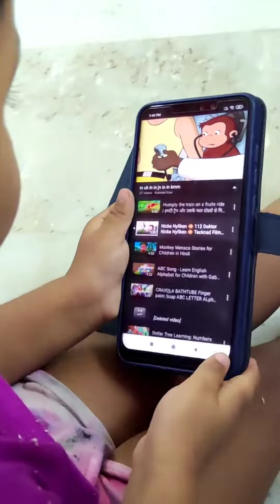kid operating phone || opening app YouTube || skip ad 😂😂